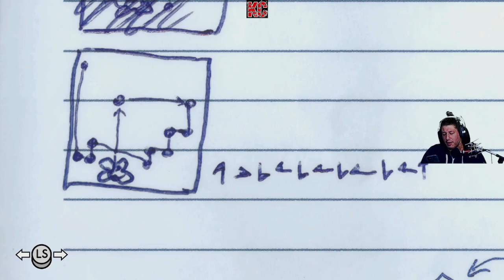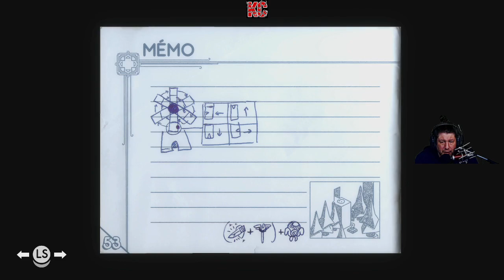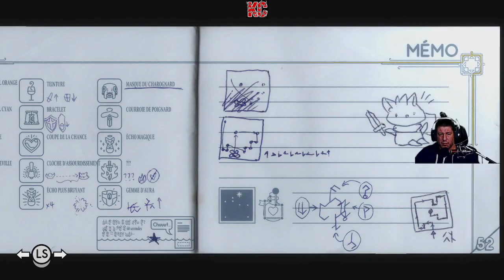TUNIC Live Gameplay Épisode 19 Fr Karibou Canadien